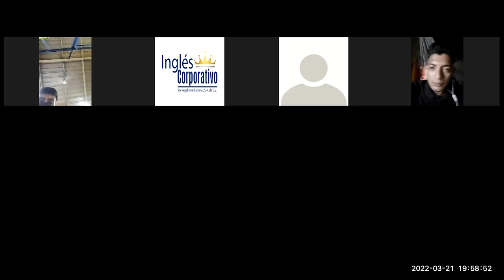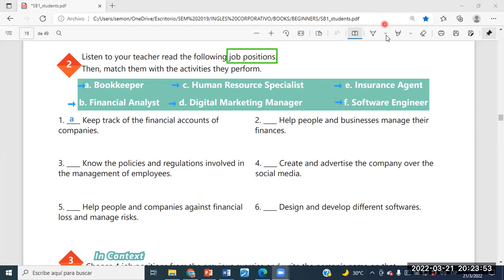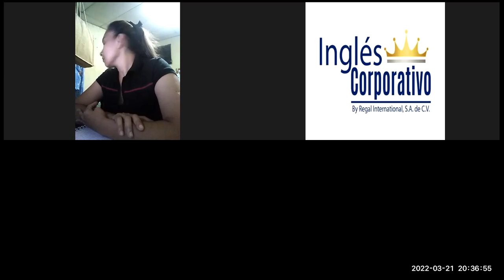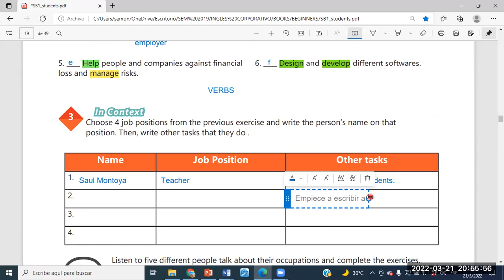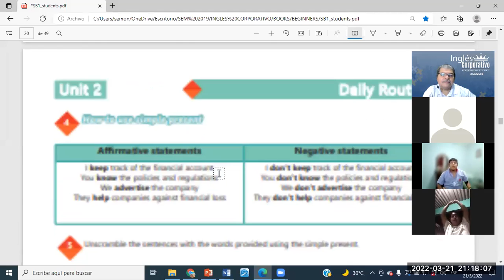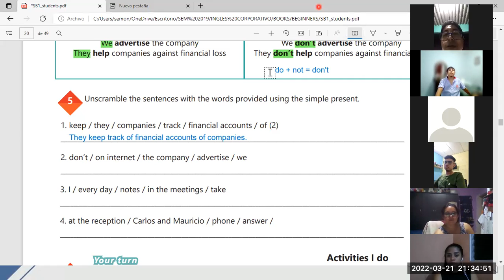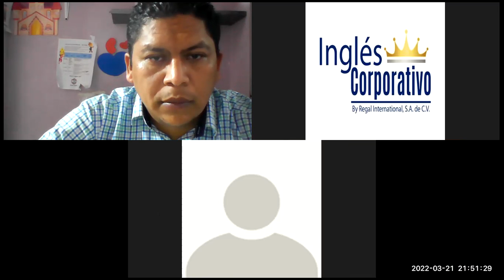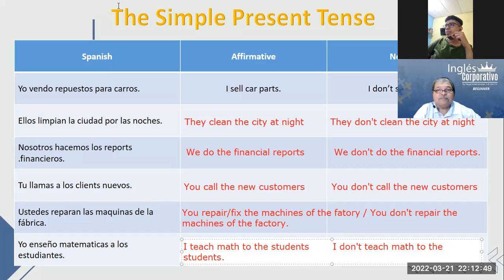Ingles Corporativo-Videoconferencia #6 SIMPLE PRESENT AFFIRMATIVE _ NEGATIVE STATEMENTS.